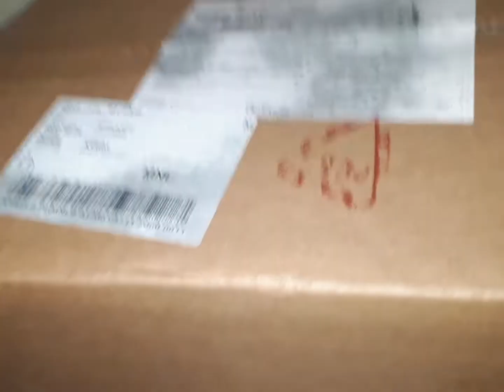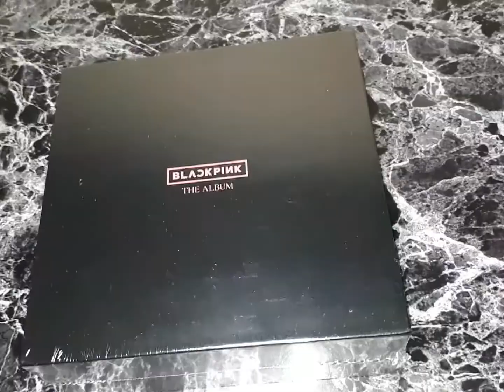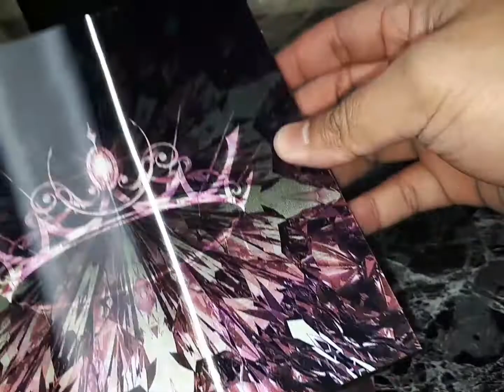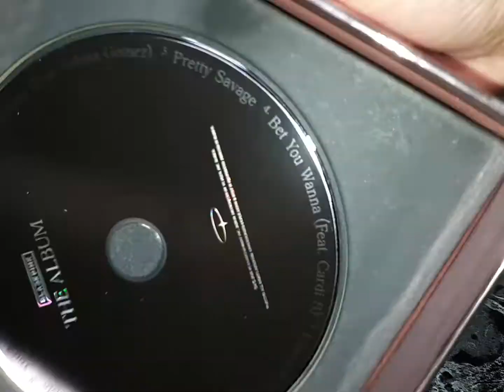BLACKPINK THE ALBUM - UNBOXING!!!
Lets keep supporting Blackpink!